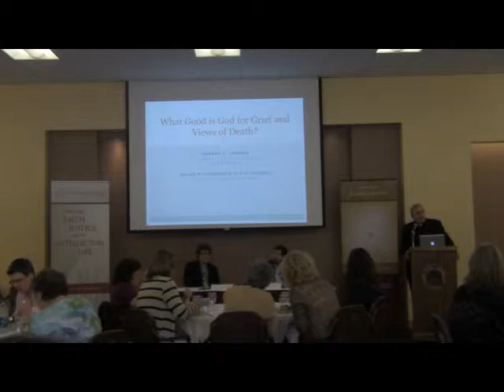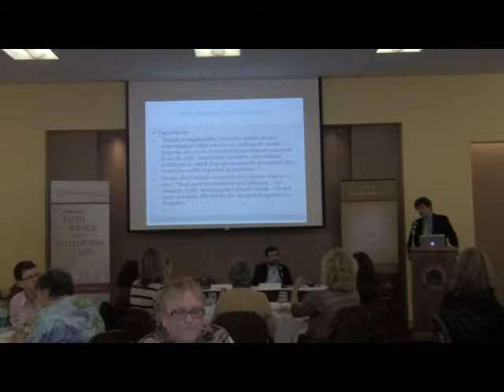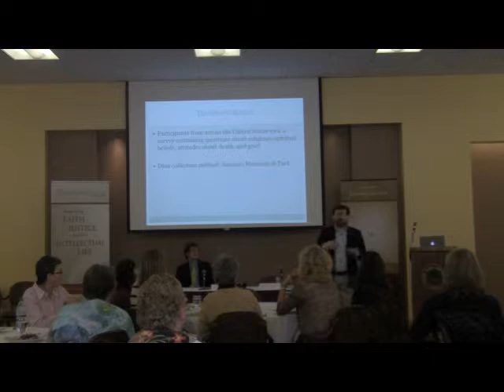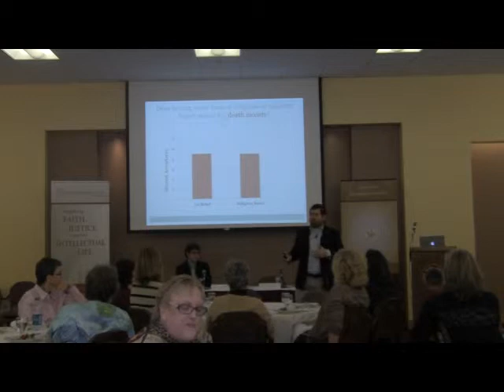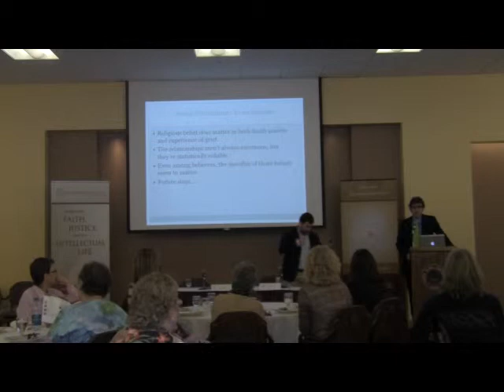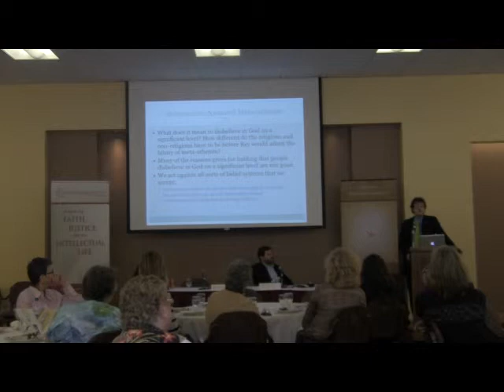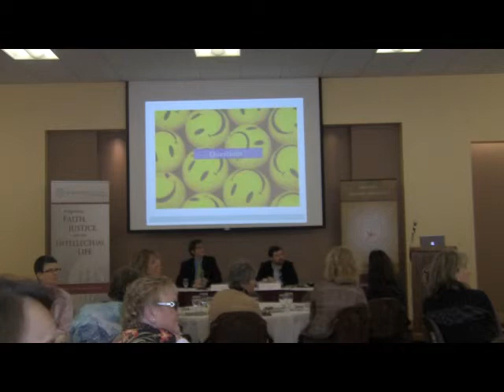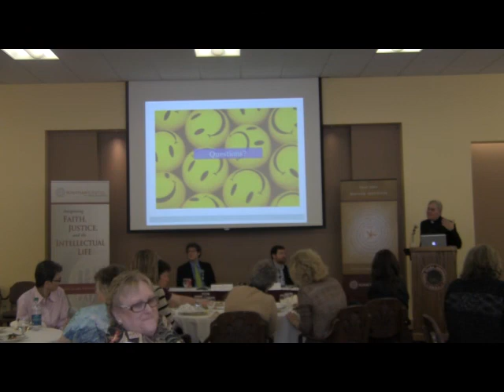David Feldman & Robert Gressis: What Good Is God for Grief and Loss?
Grief and death anxiety are inextricably linked with human existence. In a real sense, loss permeates our lives. According to research in the realm of existential psychology as well as a venerable tradition in existential philosophy, constructive acknowledgement of death anxiety can be a major motivator of positive functioning whereas avoidance or denial of such anxiety can be a source of dysfunctional behavior and even psychopathology. Surprisingly, however, little empirical research has addressed the impact of religious belief on how people experience and cope with loss and death anxiety. Professor Feldman and Professor Gressis will be reporting on their recent research on the role of religious belief on experiences of loss and death anxiety in lay philosophy faculty, Jesuit priests, and undergraduate students.  This research study was funded through a What Good Is God? Bannan Institute Research Grant.  Faculty seminar will follow luncheon presentation.

David Feldman is Associate Professor, Counseling Psychology at Santa Clara University, where he teaches courses in cognitive-behavioral therapy, brief psychotherapies, and personality theory. He holds a Ph.D. in clinical psychology from the University of Kansas and completed a health psychology fellowship at the VA Palo Alto Health Care System, Palo Alto, California. His research and writings have addressed such topics as hope, meaning, and growth in the face of physical illness, trauma, and other highly stressful events. He is the co-author of The End-of-Life Handbook: A Compassionate Guide to Connecting with and Caring for a Dying Loved One, which addresses the needs of families as they face the life-threatening illness of a loved one.

Robert Gressis, Assistant Professor of Philosophy, California State University, Northridge, completed his Ph.D. from University of Michigan and his research and teaching interests center on Kant, Philosophy of Religion, Ethics, Moral Psychology, Free Will, History of Modern Philosophy.  He is the author of "How to Be Evil: Kant's Moral Psychology of Immorality" in Rethinking Kant: Current Trends in North American Kantian Scholarship (Cambridge, 2008).